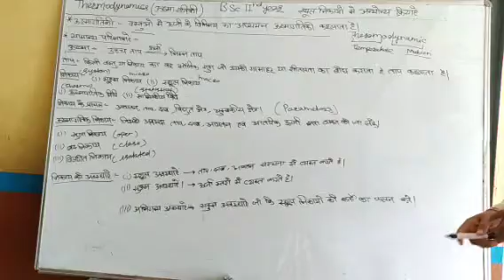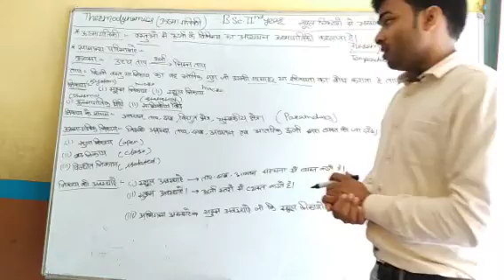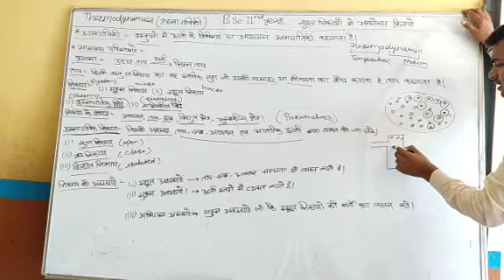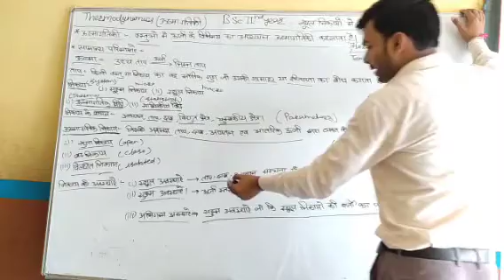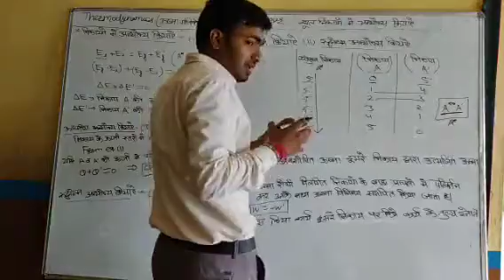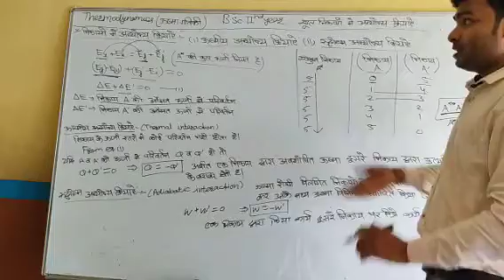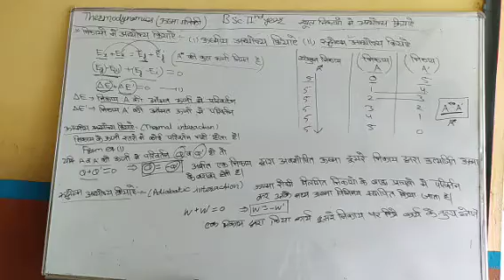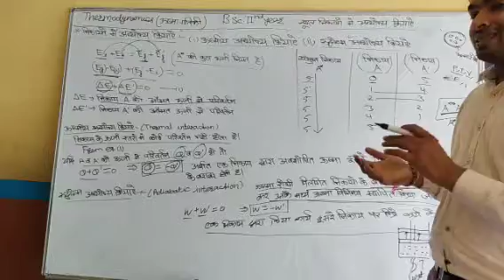Chapter-1 Part-1 || Physics || B.Sc. II Year || Jitendra Sir